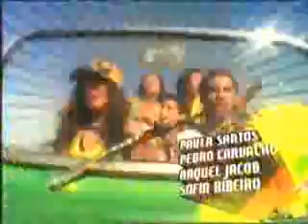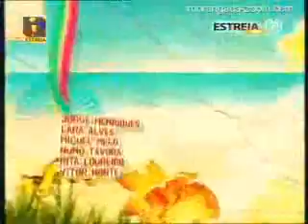Genéricos Férias de Verão Morangos (I-V)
Os cinco genéricos das férias de verão dos morangos com açucar. Vejam e comentem...